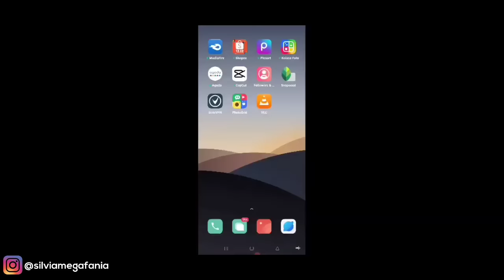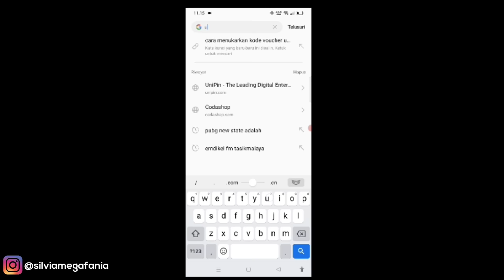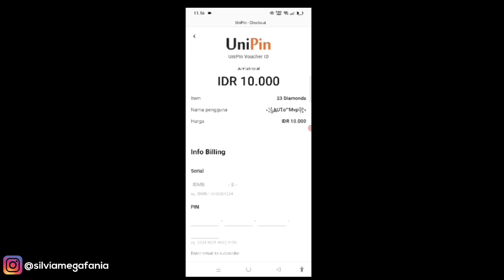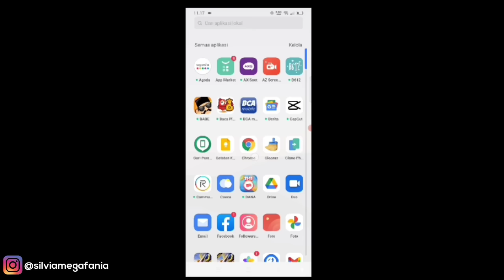Cara Memasukkan Kode Voucher Unipin Mobile Legends Di Indomaret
Cara Memasukkan Kode Voucher Unipin Mobile Legends Di Indomaret - Jika kamu sudah membeli voucher unipin di indomaret dan bingung bagaimana cara menggunakan kode voucher tersebut dan menukarkannya menjadi diamond mobile legends? nah di video kali ini saya akan share bagaimana caranya memasukkan dan menukarkan kode voucher unipin di indomaret. Selengkapnya lihat di artikel berikut ini